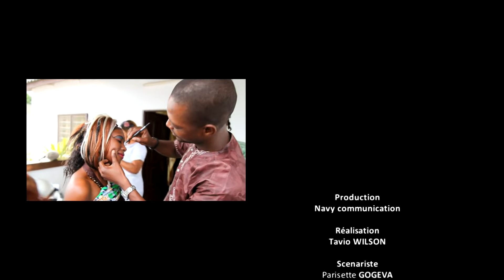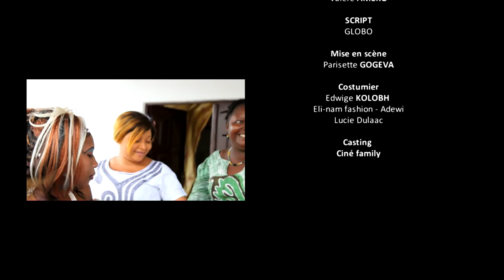ICI CHEZ NOUS - 42 - Femme de nuit